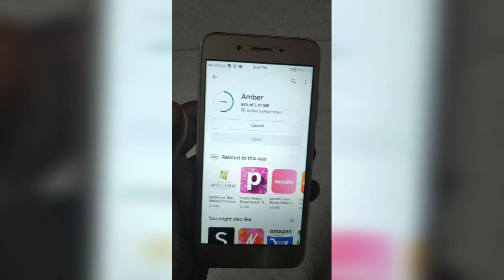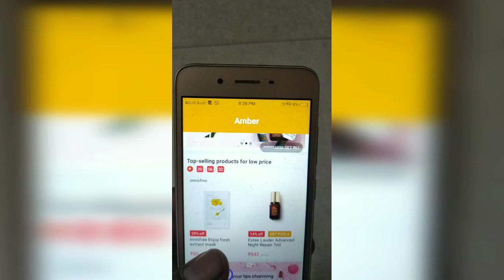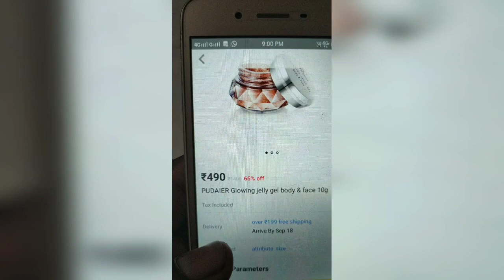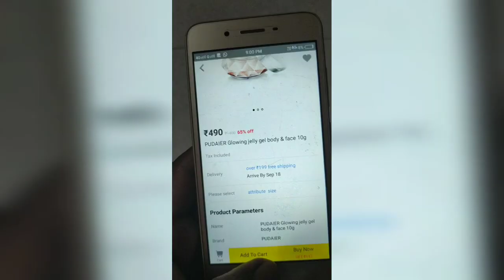How to use AMBER shopping app (IN HINDI)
Hello guys iam back with another video on my channel weirdly awesome..
If you are a shopping lover or any of your female friends aur any female family member is a shopping lover then this app is for you... Wanna know what's special about this app then tune into the video and watch the video till end.
AND
Guys do comment your opinion about my video. Till then take care. Will be back with another video soon